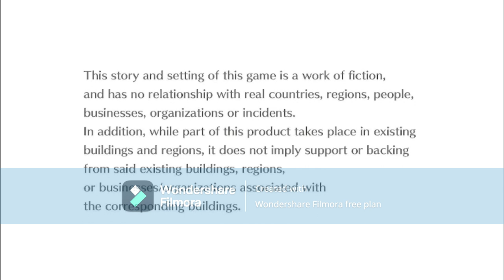digimon cyber sluth PART 41